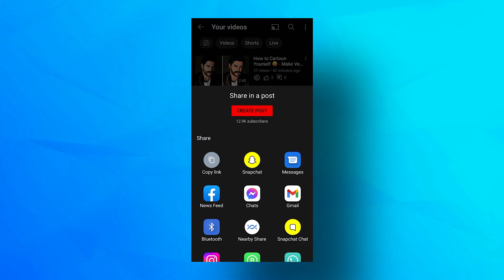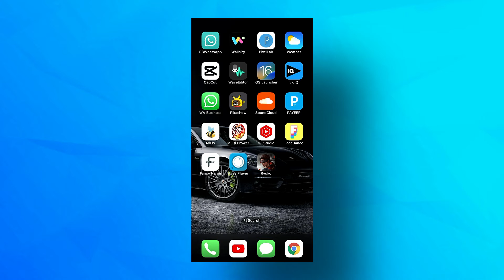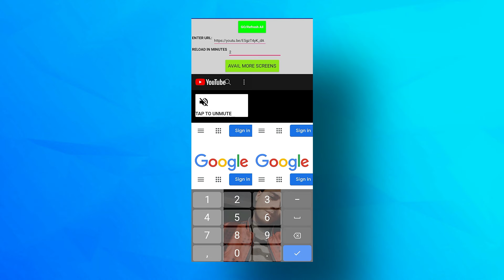How to complete 4000 hours Watch Time in One Day - Watch Time App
in this video i will show you that how you can complete 4000 hours watch time in one day this is the best application for completing 4000 watch time on YouTube.

THIS APP -

4000 hours watch time kaise complete kare
4000 hours watch time
4000 hours watch time trick